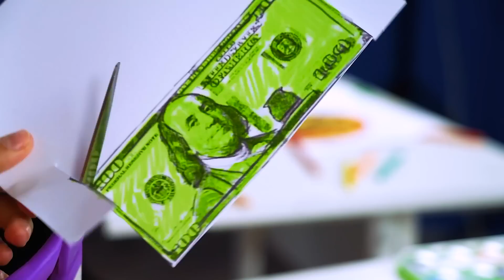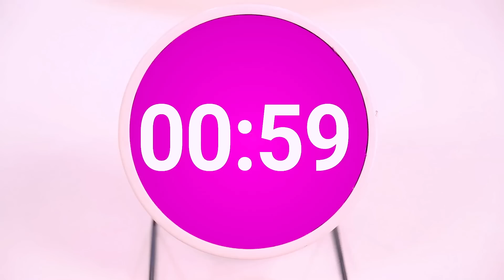Who Draws it Better Take The Prize | Student VS Teacher | Clewer Art Hacks by X-Challenge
The battle of the student against the teacher! It is not real! But in our crazy world, everything is possible! The reason is not lateness to the lesson and not the grade, but the question - who draws better? Whoever knows more cool painting hacks and tips will win. Who will you root for?